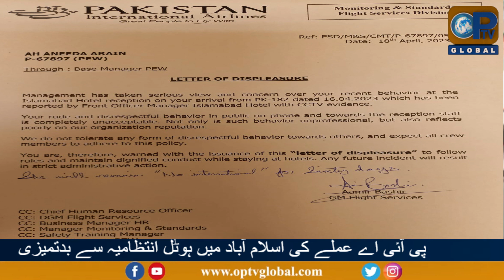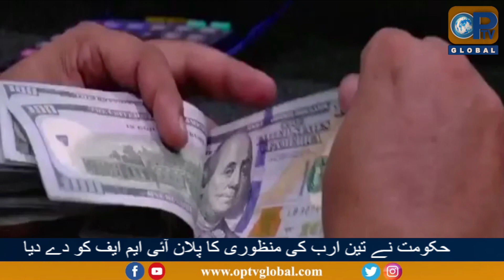Lagatar Khabrein | 4 - 19 - 2023 | OpTv Global